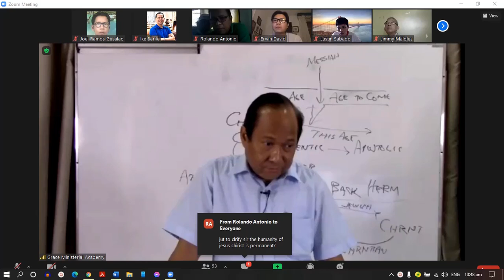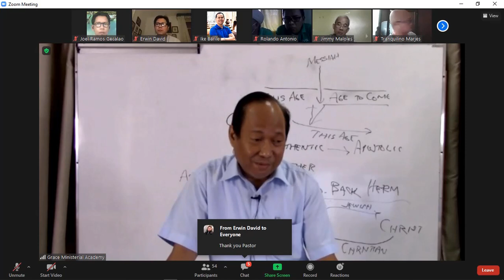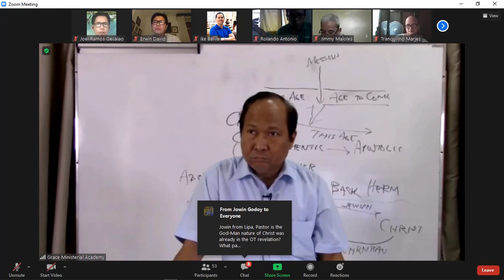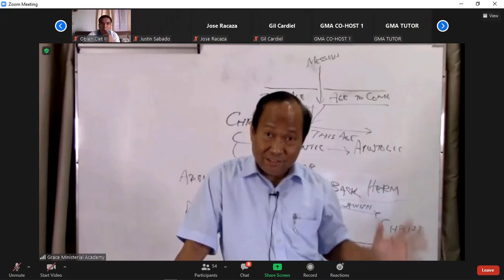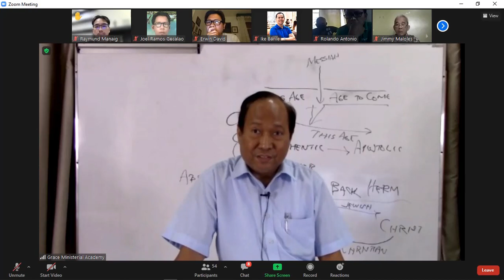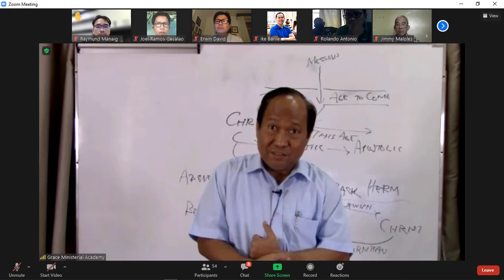Was the Trinity known in the Old Testament?